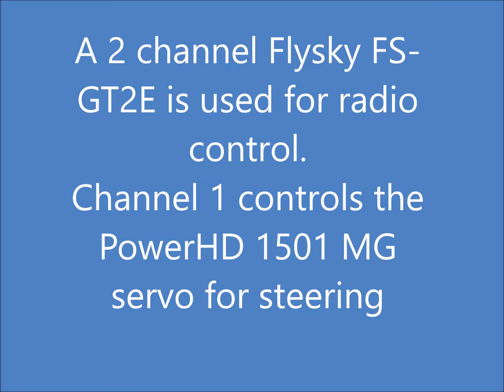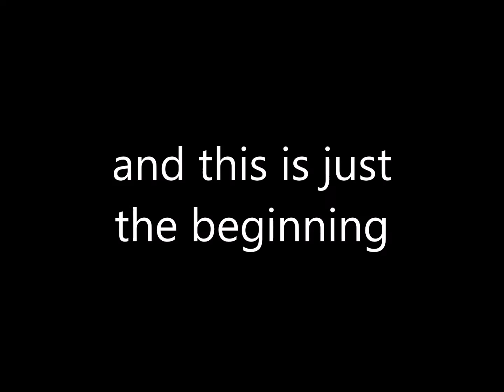Power Wheels car converted to operate by remote radio control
The second installment of a Power Wheels car converted to radio control using an Arduino Nano. The Arduino reads the RC receiver's PWM time and converts to a PWM signal to control the motor voltage (sloppy speed control) via an H bridge rectifier.